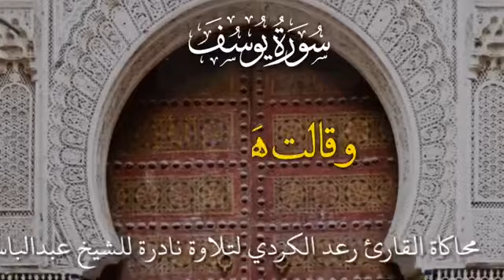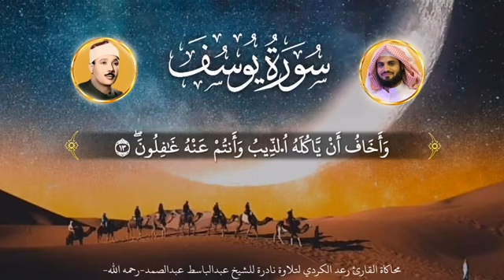Раыд Мухаммад Курди - Чтение под Шейх Абдуль - Басит